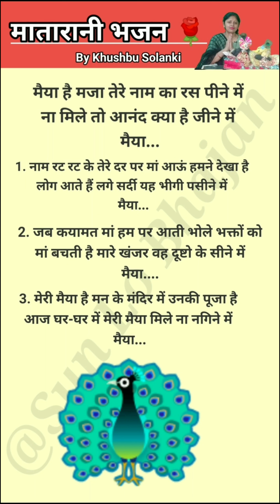एकादशी स्पेशल🦚 नाम रट रट के तेरे दर पर आऊं मां💯👌सुनते ही रह जाओगे💯👌 navratri @By Khushbu Solanki